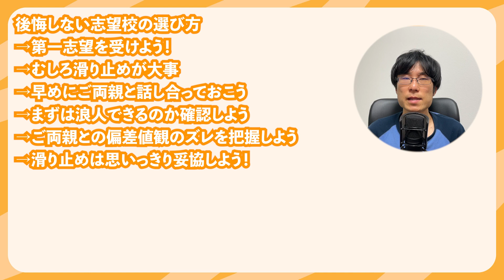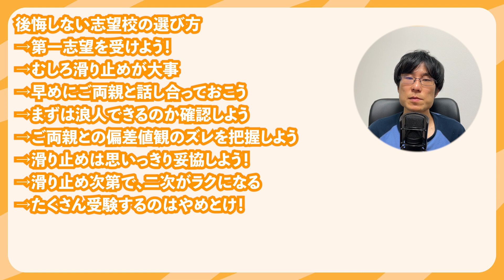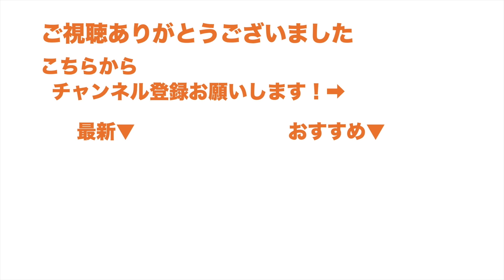共テ後が大事！後悔しない志望校の選び方【大学受験/入試/共通テスト】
ガチで勉強したい人は、メンバーシップで限定動画を公開したり、勉強相談やったりしてるので、興味がある方は概要確認してみてくださいー▼

ガチ質問・相談がある人はディスコにどうぞー

ゲーム実況とか色々やってるお遊びチャンネルもやってるので、よければ覗いてみて！▼